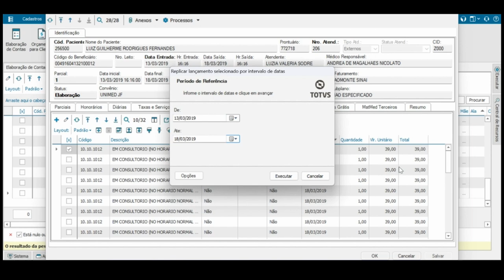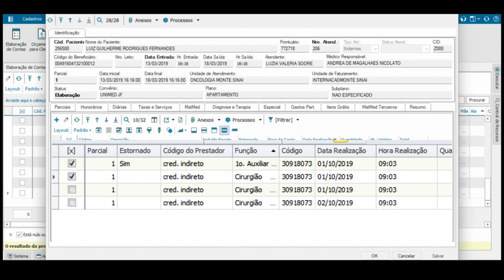How To | Como replicar lançamento selecionado por intervalo de datas em Honorários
Neste vídeo, iremos lhe mostrar como replicar lançamento selecionado por intervalo de datas em Honorários no RM Saúde.